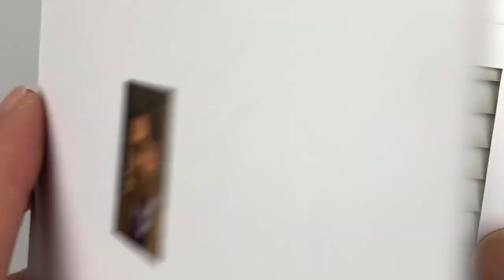Jim behind blinds meme pop-up card (final version)